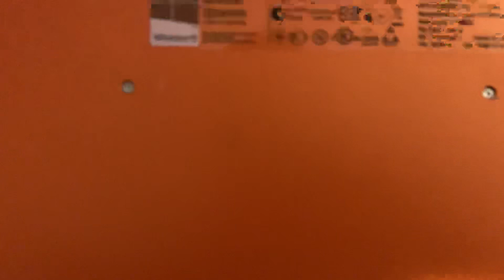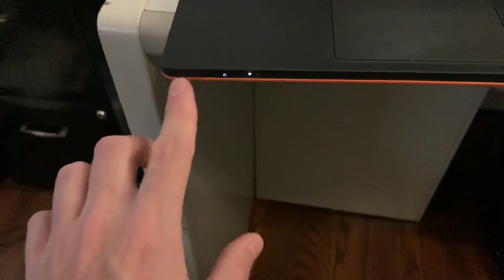Assistance please! Lenovo IdeaPad Yoga 11S wont boot!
Windows worked fine on this.. I decided to try Linux. After rebooting Linux it no longer boots. Only fan at full speed and no display. If anyone knows how to fix this please let me know! Thank you.